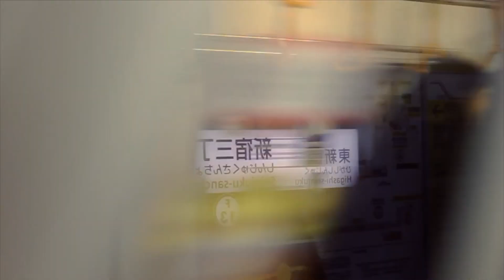HANAMI - Enrico Solazzo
"Hanami" by Enrico Solazzo.
This beautiful track is the continuation of the album "Cinematic".
It is a direct dedication to Japan, its culture, and beauty. An emotional musical moment makes travel directly to those special and wonderful oriental places. The main melody moves in crescendo to a dynamic explosion assisted by a symphony orchestra. The main instruments used are the Chinese "Erhu" and "Japan Shakuhachi", followed by a piano, symphony orchestra, and symphonic percussion.